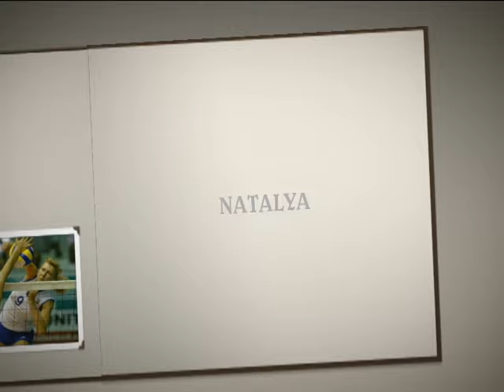NATALYA. MAMMADOVA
SHE IS REALY WORLD STAR